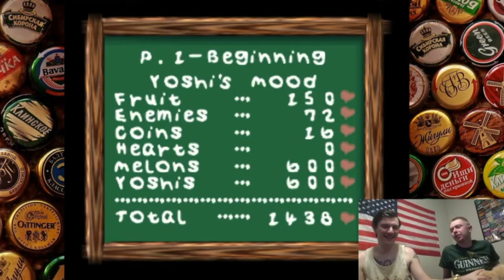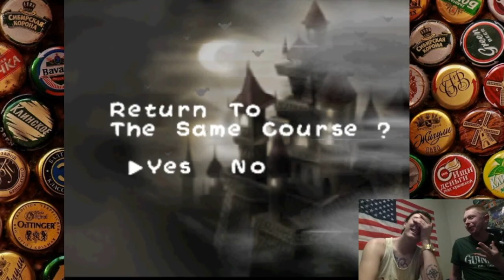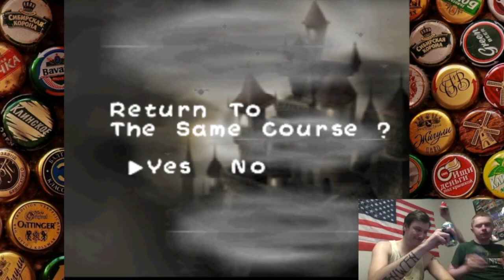HH Yoshis Story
Kamikaze and Skeetur play Yoshi's story on the n64 and things get interesting as Kamikaze just can't seem to understand.